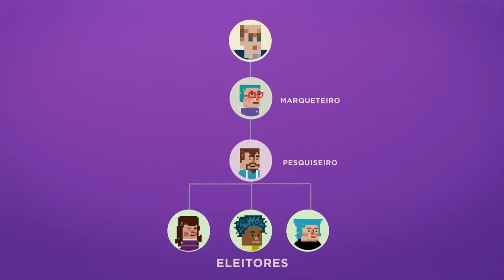Sem Avatar em 2014!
Os candidatos a eleição são montados para que você goste deles. Eles são a imagem do que queremos para o Brasil! Mas quando chega ao governo, o candidato é ele mesmo, não o avatar. Campanha: nada de avatar em 2014!